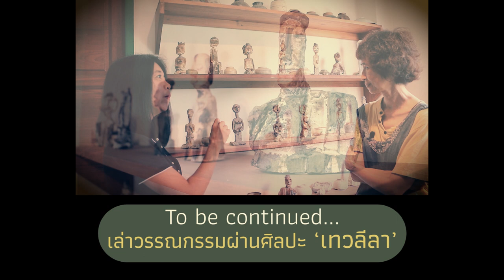Work From Home กับ ปานชลี สถิรศาสตร์ ศิลปินช่างปั้น ผู้มาก่อนกาล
"เห็นถ้วยใบนั้นแล้ว เข่าอ่อนลงไปนั่งน้ำตาไหลพรากเลย
อยากจะเป็นช่างปั้น ต้องใช้เวลา 20 ปีก็ยอม ไม่รู้ว่าจะปั้นถ้วยใบแรกได้เมื่อไหร่”

WOW PEOPLE ต้อนรับเดือนพฤษภาคมด้วยการชวนทุกคนมาตามหาความสุข สงบ และเรียบง่ายของเวลาชีวิตที่ช้าลงกว่าเดิม

เรามีโอกาสได้เป็นนักเรียนในคลาสปั้นดินของ ปานชลี สถิรศาสตร์ ศิลปินช่างปั้น ผู้ผสมผสานระหว่างความสุข ศิลปะ และวิถีชีวิตเอาไว้อย่างลงตัว

Facebook : Walk of Wisdom ฟัง คิด ถาม เขียน